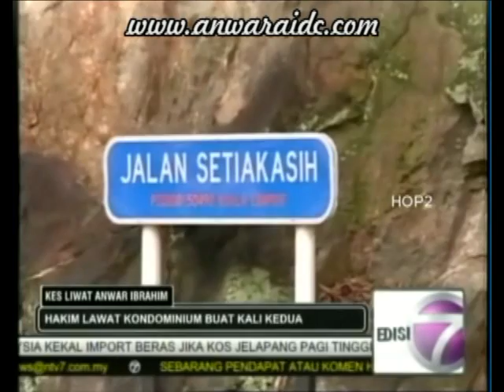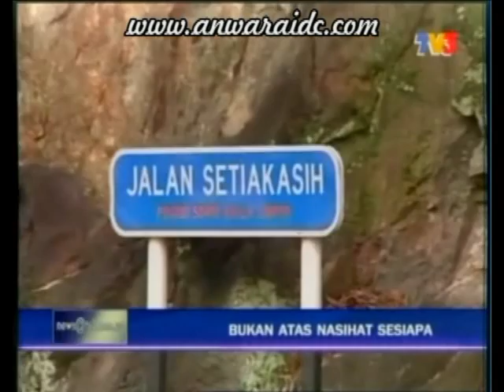Karpal Marah Najib Tak Lapor Polis